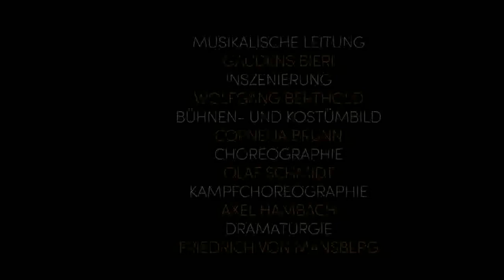"Der Graf von Monte Christo" Trailer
DER GRAF VON MONTE CHRISTO
Musical von Frank Wildhorn und Jack Murphy

Musikalische Leitung: Gaudens Bieri
Inszenierung: Wolfgang Berthold
Bühnen- und Kostümbild: Cornelia Brunn
Choreographie: Olaf Schmidt
Fechtchoreographie: Axel Hambach

Edmond Dantès: Thomas Borchert
Mercédès: Navina Heyne
Abbé Faria: Sascha Littig
Fernand Mondego: Gerd Achilles
Gérard von Villefort: Steffen Neutze
Baron Danglars: Oliver Hennes
Luisa Vampa: Franziska Ringe
Jacopo: Andrea Marchetti
Albert von Morcerf: Anton Frederik von Mansberg
Valentine: Pia Naegeli
Morrel: Eric Keller
Kommissar: Falk Steingräber
Mit dem Opern- und Extra-Chor des Theater Lüneburg, Leitung Elsine Haugstad